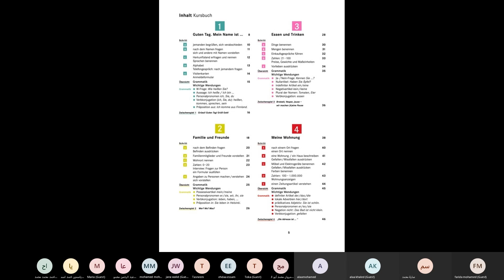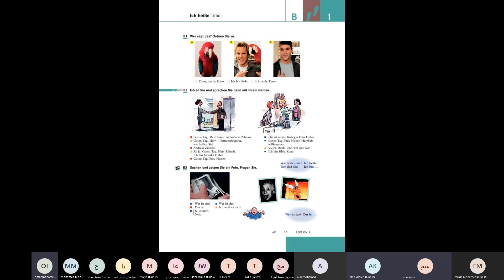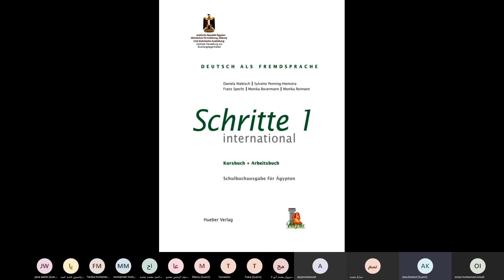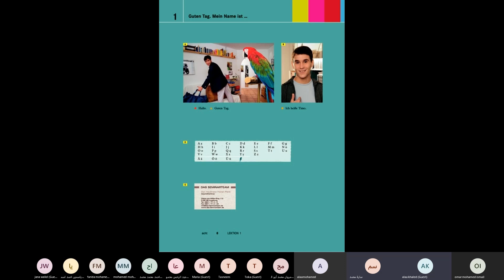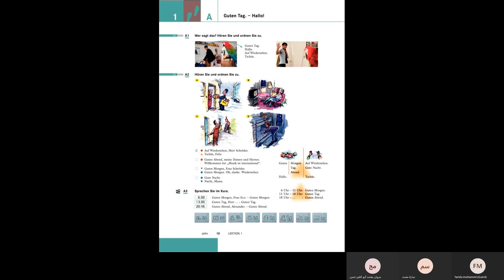الماني استاذه سارة محمد 2\11\2020